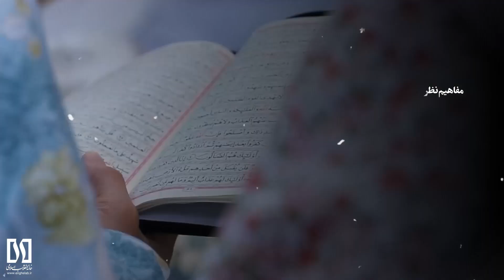تمدن سازی یعنی چه؟ | دکتر عادل پیغامی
تمدن سازی یعنی چه؟

«از اقامه حق تا تمدن سازی در جامعه»

اندیشمند اقتصاد و علوم اجتماعی آقای دکتر عادل پیغامی